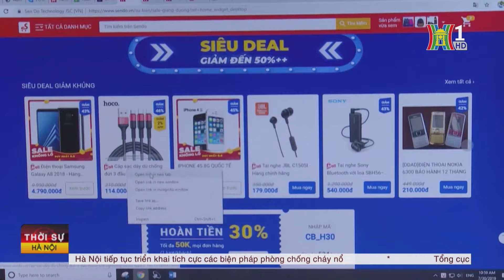Tin tức đáng chú ý ngày 11/7/2024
Bản tin thời sự hôm nay, Đài Hà Nội gửi tới quý vị và các bạn những nội dung đáng chú ý sau:
Giá xăng giảm sau 4 lần tăng liên tiếp
Đề xuất oharm 50% thuế trước bạ ô tô
Kiểm tra khai nộp thiế gần 43 nghìn người bán hàng online
khainopthue
Sản xuất công nghiệp Hà Nội có nhiều tín hiệu tích cực
Tăng cường thanh tra lĩnh vực mua vàng miếng